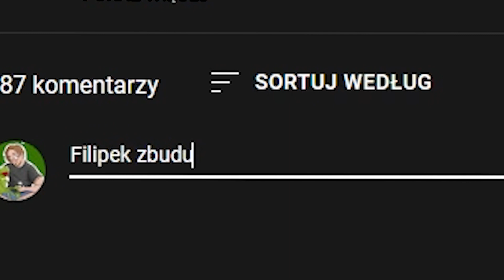NOOB VS PRO VS HACKER w Build A Boat For Treasure! (ROBLOX)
Grałem z @Puzonik / @PuzonikPluss oraz @shiianahgry @shiianah
Tryb: Build a Boat For Treasure